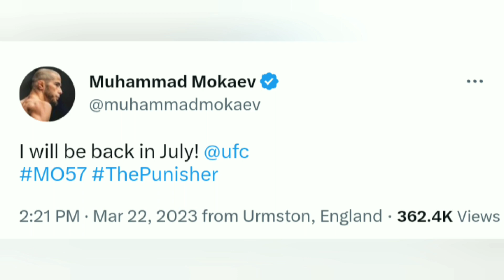Back ALREADY After THIS?!?!!!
UFC news.